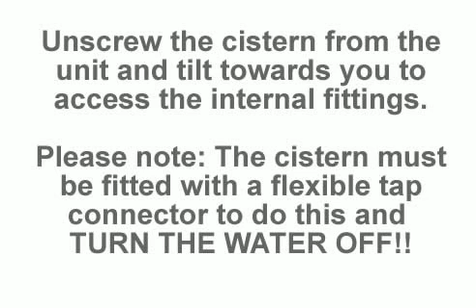How to access the cistern after installation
How to gain access to the cistern after installation of our WC base units